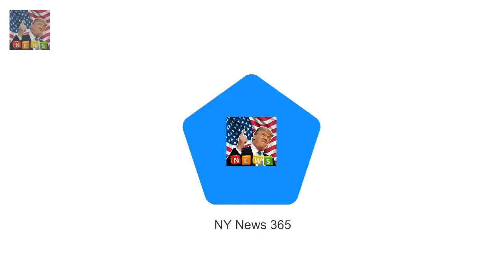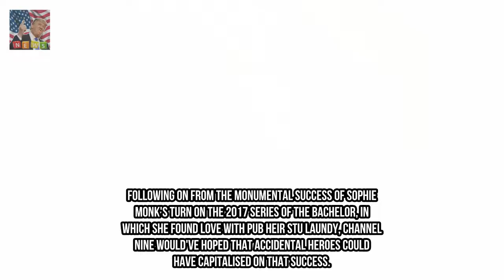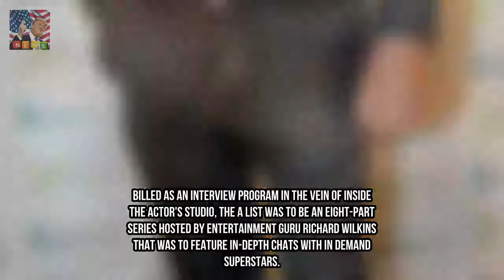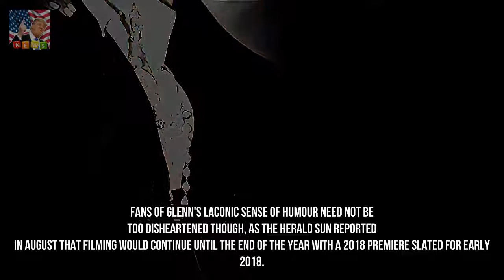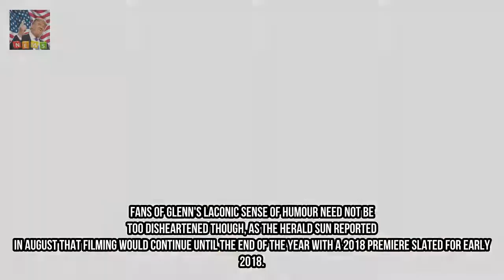Australian television indicates that didnt air in 2017 From the runaway achievement Breaking News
From the runaway success of Australian Ninja Warrior and the sudden hit actual testimonies with Hamish And Andy Australian television viewers had lots of latest fare to pick out from in 2017. but for each Hells Kitchen or Hoges there have been lots of suggests promised this 12 months through the networks failed to manipulate to see the light of day.
Rita Ora poses topless and shows off her bum in tiny thong to mark surrender of 2017 Breaking News:
New MAFS contestant Davina demands an older guy  last week ny rapper Gabbi Glit Breaking News: